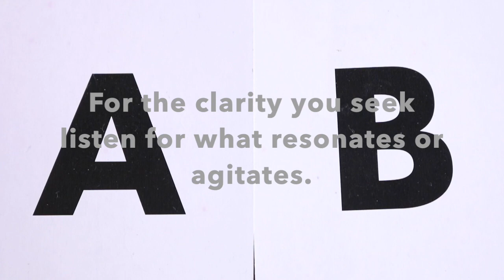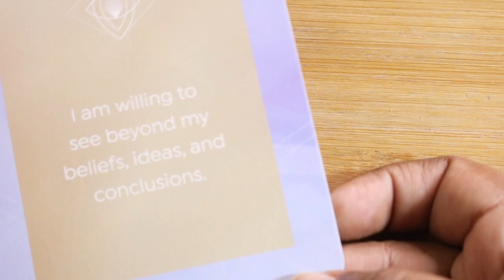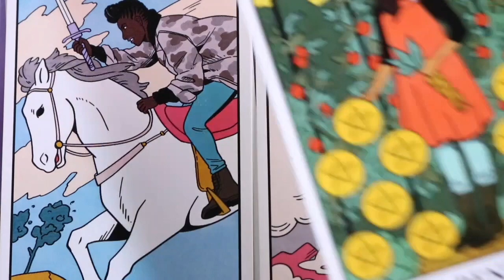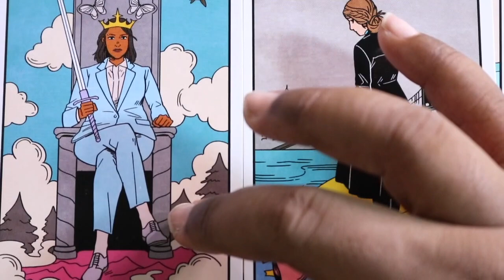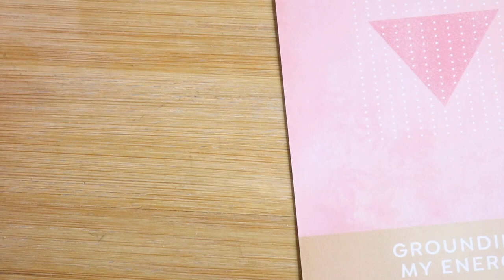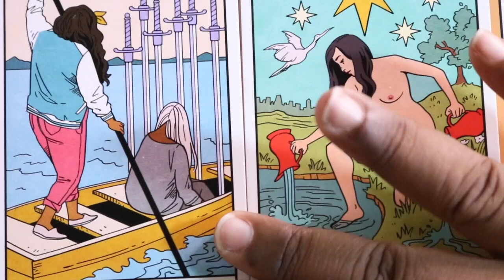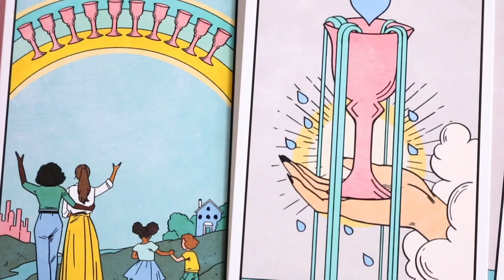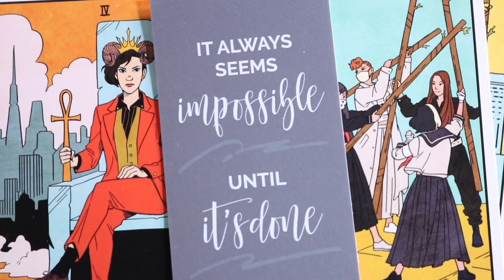THE MASCULINE & THE FEMININE CURRENTLY - PICK A CARD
SEE TIMECODES BELOW

HOW TO USE THE READING
Hi! Here is your general tarot reading. In this reading you may find things that resonate with you or things that seem to rub you the wrong way. Both of these feelings are important in a tarot reading because sometimes readings can feel like they tell your story and confirm your experience and sometimes readings will bring new insight into our behaviours and beliefs. That’s always a really good sign that the reading can help you understand yourself in a new way or awaken to ourselves even if you don’t agree with everything in the reading. My hope is that you can gain the desired clarity from these stories and messages. Remember that tarot is only telling us stories about our lives.

TIMECODES
Intro - (0:00)
Pick by Letters - (0:00)
Group A (Masculine) - (03:07)
Group B (Feminine) - (18:27)

ABOUT ME
I am a creative and a teacher who is on a journey of learning, healing, self-discovery and empowerment. I share my ability to read the cards with you to help give more access to this tool for spiritual growth and self-knowledge.

Other fun facts about me:
Sun - Virgo
Rising - Gemini
Moon & Venus - Cancer
Personality Type - INFP Mediator
Human Design - Generator

RECOMMENDED RESOURCES FOR HEALING & SELF-DISCOVERY THROUGH TAROT
Books:
Tarot by Tina Gong

Recommended Decks:
Trauma-informed Yoga Affirmation Card Deck by Zahabiyah A. Yamasaki
Radiant Wilds Tarot by Nat Girsberger
Sacred Geometry Relationships by LON

Decks used in this reading:
The Journey Oracle